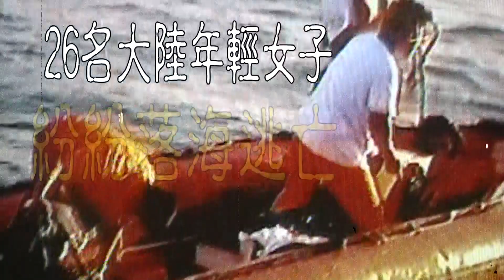【老Z調查線 112 預告】忤惡!台灣曾是"人蛇之島" 冤亡大海的淘金女@台灣大搜索CtiCSI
2003年8月26日，苗栗外海發現了兩艘偷渡船隻，海巡隊前往查緝卻先發現，有大量的女子落海，慘叫呼救聲遍布海面，最後有6名女子成了冰冷遺體，獲救的倖存者驚魂痛哭，直指有人將她們全推落海，到底怎麼回事， 老Z調查線帶您揭密